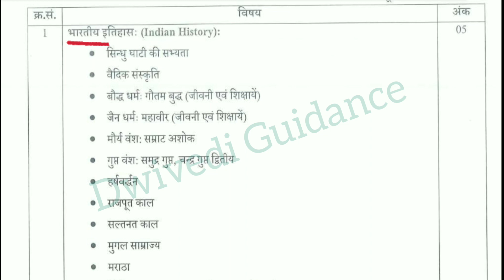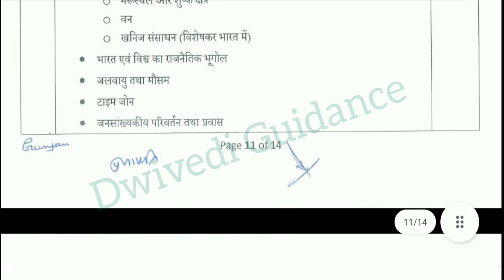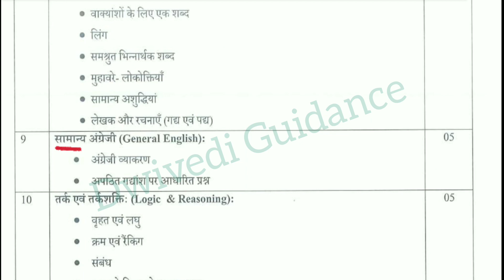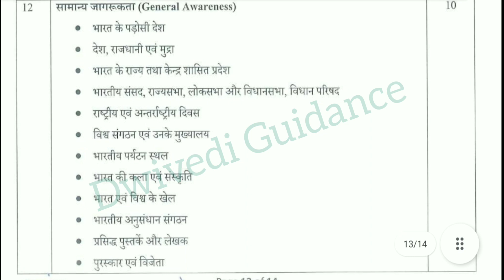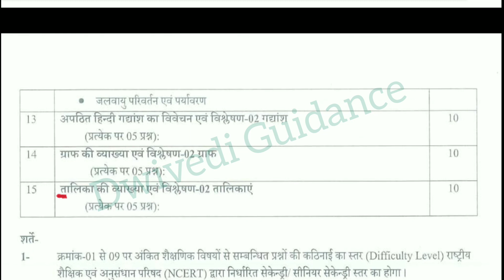UPSSC PET Syllabus 2022, upsssc pet exam pattern, upsssc pet 2022, upsssc latest news, preliminary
In this video we have discussed the syllabus and exam pattern of UPSSSC PET